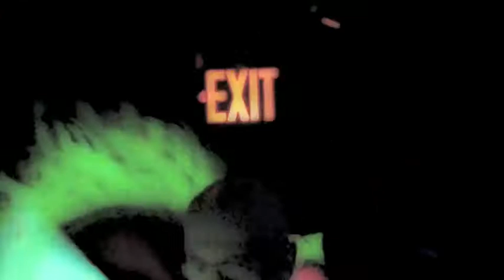Flagger-Odyssey-Edit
'Susan Morabito DJ - My flagger friends - Swing Flags. To get your own awesome set of flags,